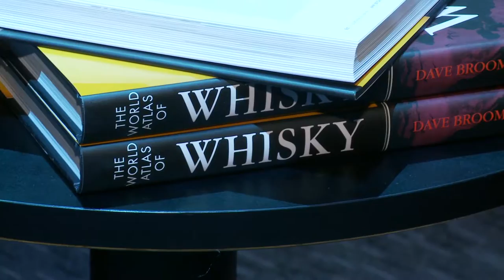OFFICIAL VIDEO: Whisky Live 2011 Highlights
Whisky Live 2011 at Tokyo Midtown. Hundreds of whiskies from Japan, the UK and the world under one roof. Tokyo Midtown as the venue for the first time, and the new two-day format were a great success. Guests enjoyed whisky tasting or expanding their whisky knowledge in masterclasses. Featuring many special guests, blenders and personalities from the whisky world. Held February 19th and 20th, 2011.